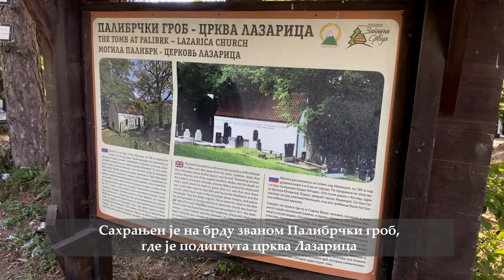Najlekovitija planina Lepote planine Javor Prirodno bogatstvo Ivanjice